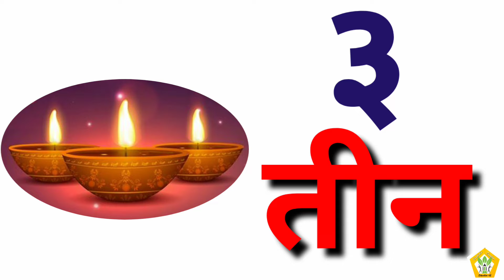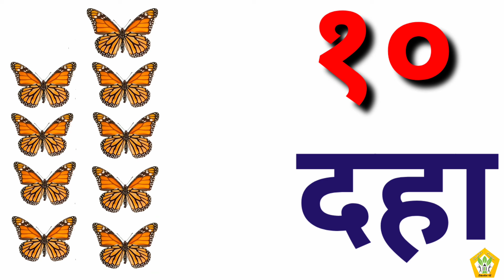अंक ओळख १-१० , numbers in marathi